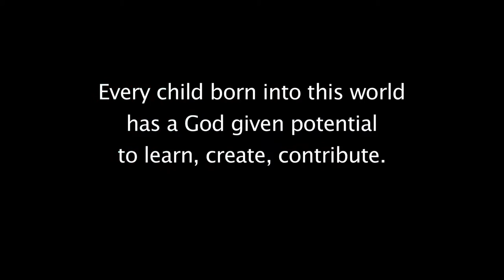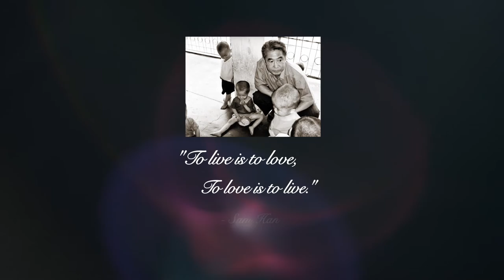Han Schneider 2015 Promo Video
edited by artistique imagery studios